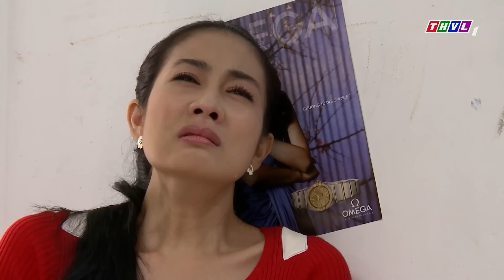CÁI GIÁ ĐẮT CHO KẺ "GIỰT CHỒNG" NGƯỜI KHÁC | PHIM VIỆT NAM HAY NĂM 2022